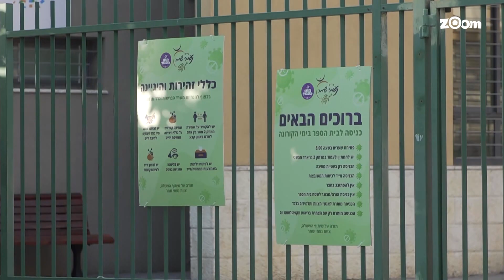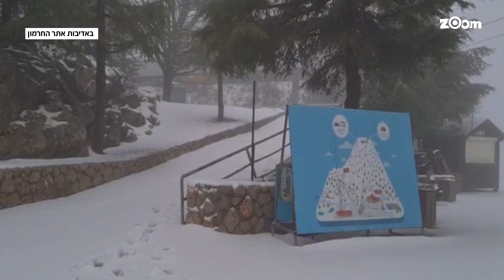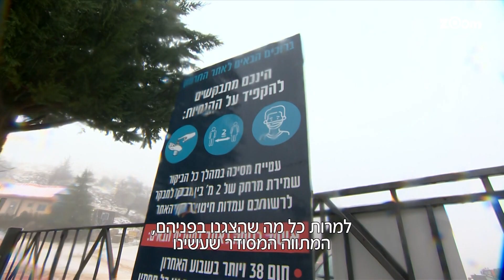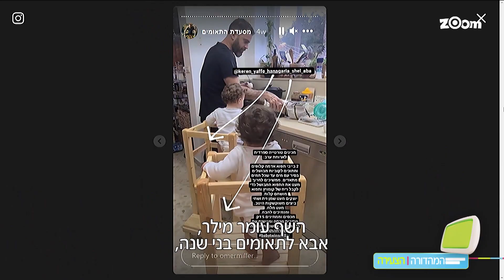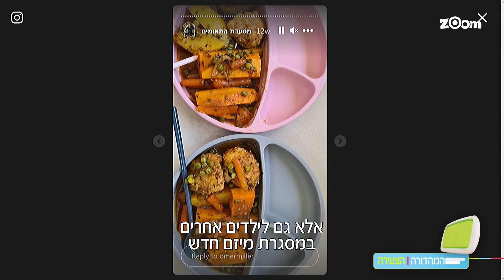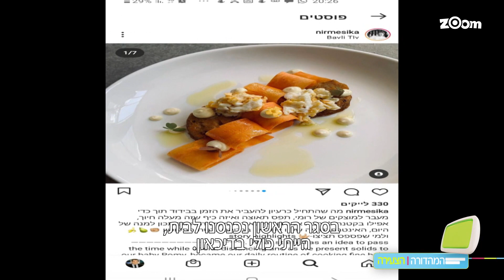המהדורה הצעירה 18.1.2021 התכנית המלאה!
והיום במהדורה הצעירה:
חלק ממוסדות החינוך החרדים נפתחו - בניגוד לההנחיות
שלג מכסה את החרמון - אבל האתר לא ייפתח השנה למבקרים ולגולשים
אוכלים טוב: ילדי השפים שנהנים מכישורי ההורים בזמן הסגר
הילד שתיעד את אבא שלו מחלץ חזיר בר
וכמה זמן ייקח לכם לטפס 33 קומות עם אופניים בלי להוריד רגליים לרצפה.